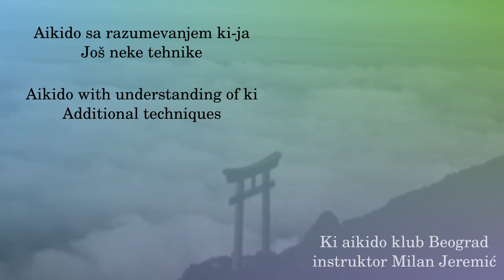054 - Katatedori katsugi sankyo